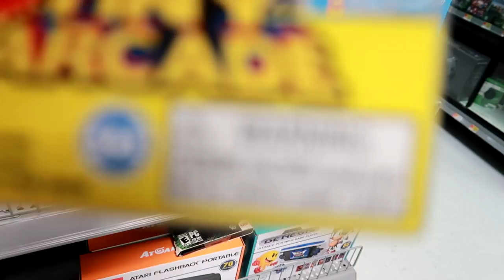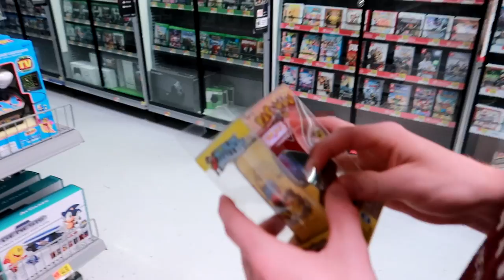BUILDING A PAPER TOWEL FORT IN WALMART (ALMOST GOT CAUGHT)😱